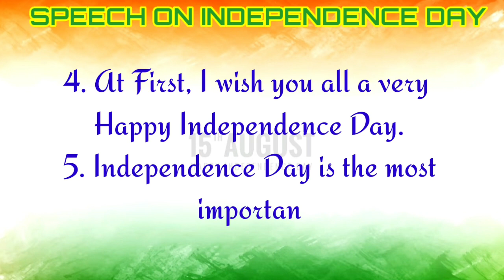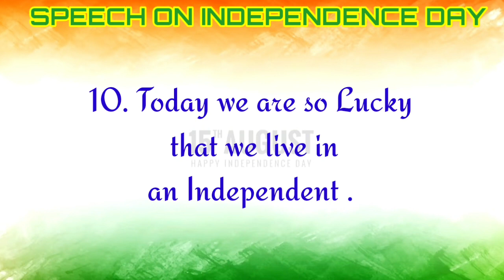Independence Day Speech in English|Short Speech On Independence Day 2023